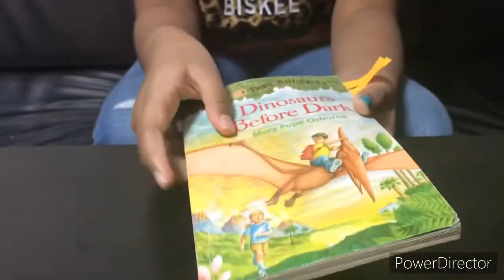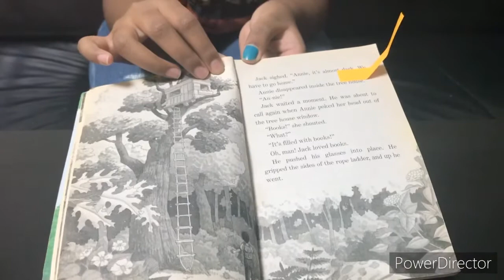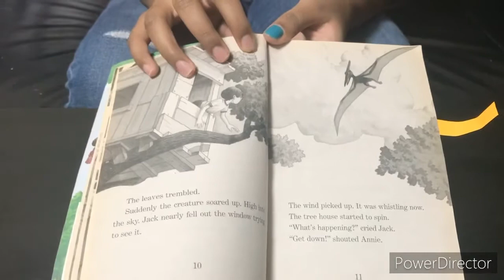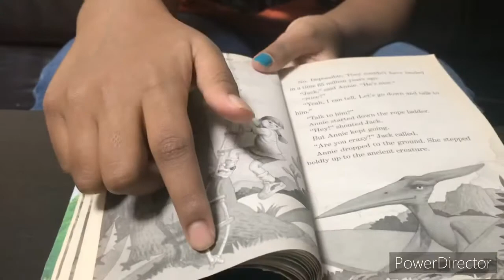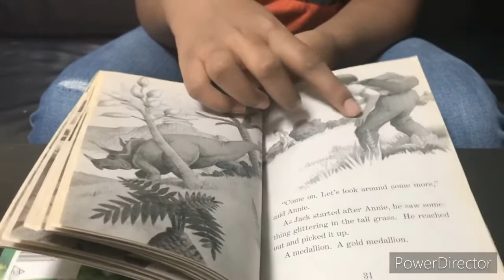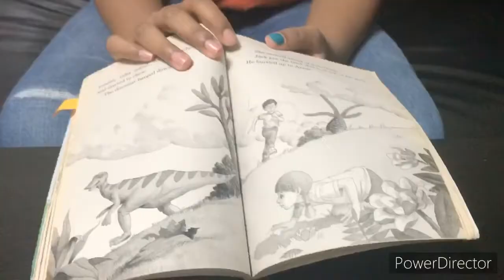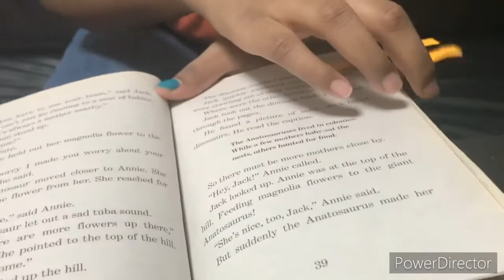Book review on Magic tree house #1 Dinosaur Before Dark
This video is a quick book review on  Magic tree house # Dinosaurs Before Dark book.You can click on the YouTube links for other books review .

Thea stilton and secret city

Enchanted wood
By Enid Blyton

Geronimo stilton and the Bollywood Burglary